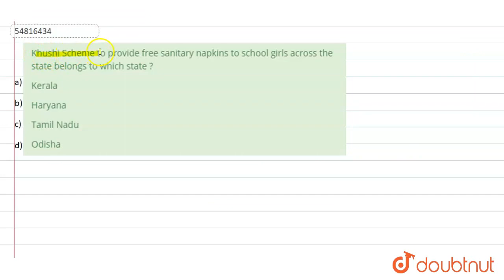Khushi Scheme to provide free sanitary napkins to school girls across the state belongs to which...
Khushi Scheme to provide free sanitary napkins to school girls across the state belongs to which state ?
Class: 14
Subject: GENERAL KNOWLEDGE
Chapter: LATEST CURRENT AFFAIRS & BANKING MCQS
Board:GOVT

👉 Have Any Query? Ask Us.